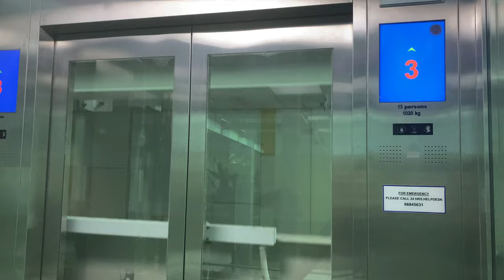KONE 3000 MONOSPACE MRL @ CLEANTECH ONE [SOUTH LOBBY]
CleanTech One has two sets of lifts serving the offices; three in the South Lobby (this video) and four in the North Lobby, as well as two differently-sized service/cargo lifts.

For some reason, the main lobby is referred in slightly different ways; it might even be called 2M (Second Mezzanine) or 2 itself. This set of lifts refer it to as 2.